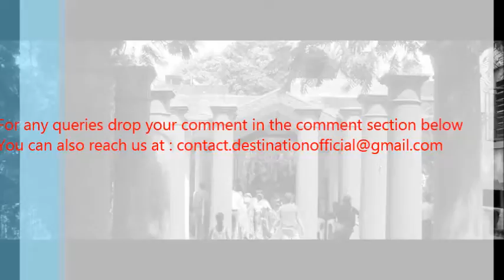Top 30 Bonedi Barir Durga Puja | Royal Pujas in Kolkata with Address | Kolkata Durga Puja 2018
We share videos of those places which we have covered.